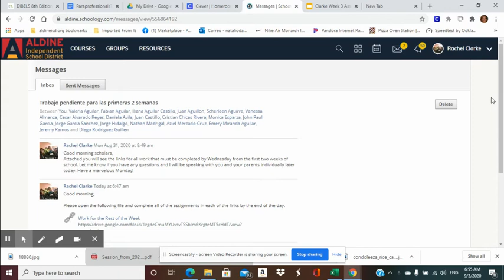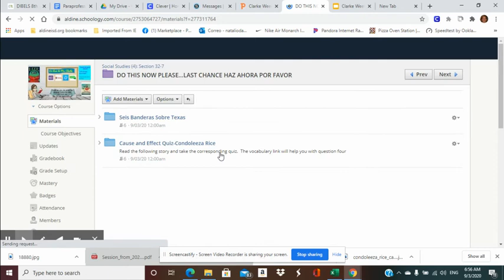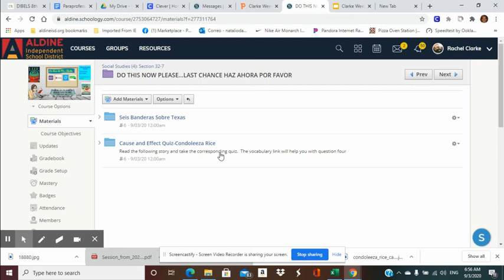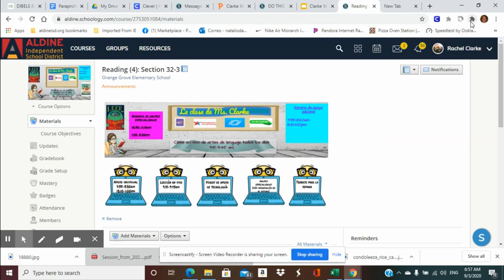Como conseguir el trabajo para hoy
Esto explica como su hijo/ hija puede conectar facilmente con la tarea de hoy y tambien de los examenes de las primeras 3 semanas